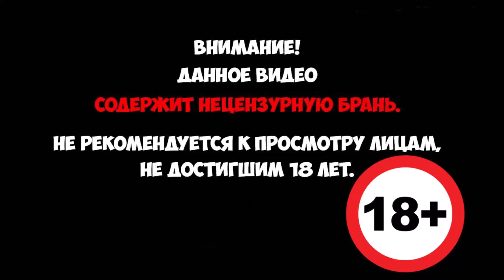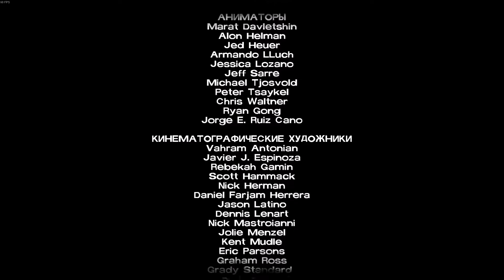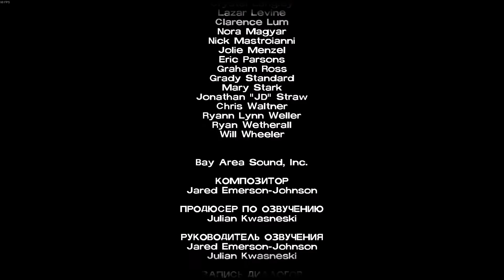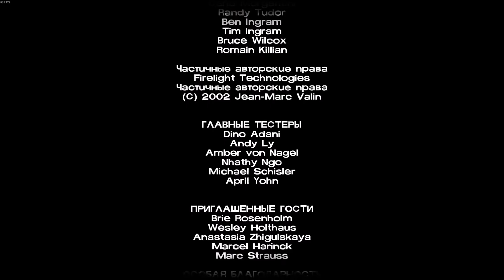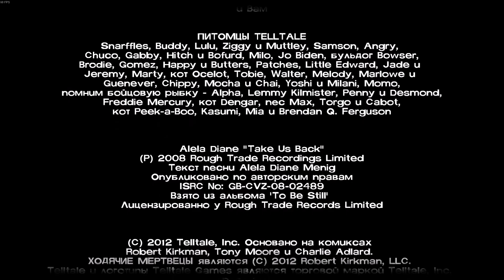The Walking Dead:Ep.5 - СЛИШКОМ ЖЕСТКИЙ КОНЕЦ!!! #17 ФИНАЛ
Действие игры происходит параллельно комиксу «Ходячие мертвецы» и являются частью его канона. Центральным персонажем игры стал Ли Эверетт, специально созданный для неё и не появлявшийся ранее в комиксах. Некоторые из персонажей оригинального комикса так же присутствуют в игре, например, Хершел Грин и Гленн. Игроки смогут повстречать их перед соответствующими событиями в комиксах. The Walking Dead сочетает в себе классическую квестовую механику, ролевые элементы и QTE-сцены.

Игроку необходимо взаимодействовать с окружающими объектами и использовать найденные предметы из инвентаря, для продвижения по сюжету игры. В некоторых ситуациях, игрок ограничен по времени и может погибнуть в процессе игры. Принятые игроком решения оказывают влияние на сюжет и отношения с другими персонажами игры.